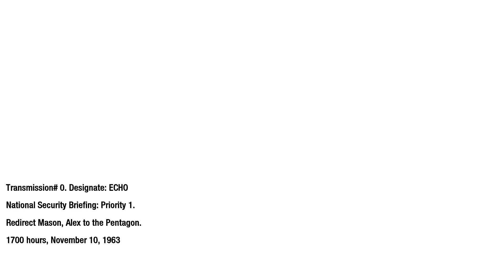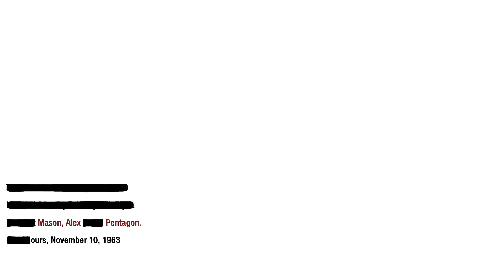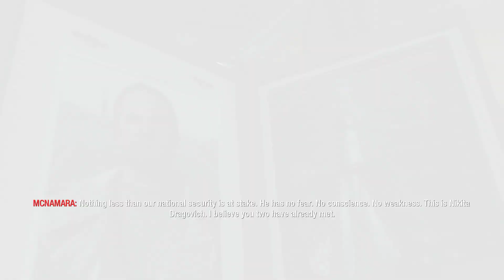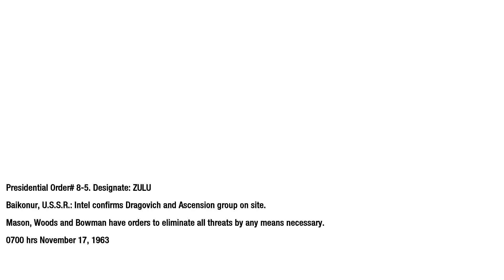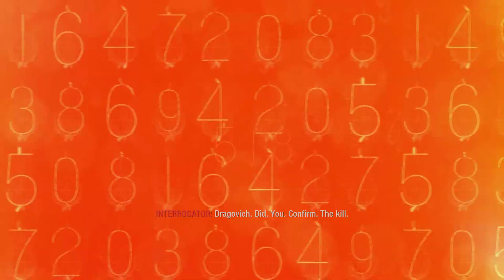CALL OF DUTY BLACK OPS | PART 3 - U.S.D.D, BAIKONUR, USSR